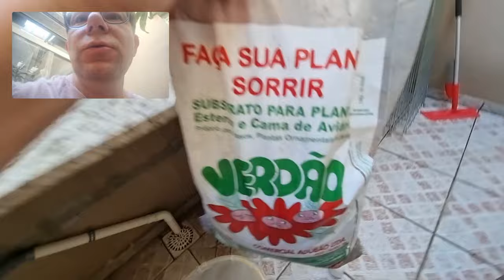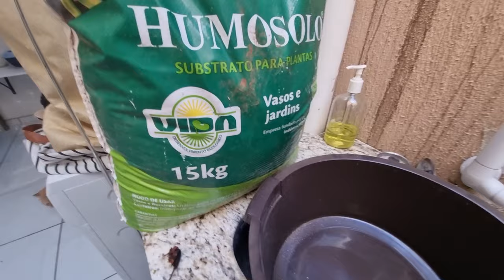Surpreendente Verdade! Bonsai de Supermercado é Fake?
Amigos do Bonsai Dicas, este é nosso primeiro vídeo, trazendo a verdade sobre os "Bonsais" de supermercado? São de mentira? Você foi enganado? Assista para descobrir este mistério e aprender várias dicas sobre o manuseio e cuidado destes pequenos Bonsais.

Esta dica te ajudou? Que tal então fazer parte de nossa comunidade de apoiadores e ajudar o canal a trazer novas dicas pra você! Você pode ajudar com qualquer valor através do PIX do Bonsai Dicas:
Chave aleatória
098a2588-6ade-4110-9d20-84de1a568680

Sua inscrição é muito importante para nós, quando chegarmos a 1000 Inscritos o YouTube liberará a comunidade do Canal, um local só nosso para trocarmos ideias, realizarmos enquetes, tirar dúvidas e compartilhar ensinamentos.
Já pensou que legal você ser o responsável por fazer isso a nossa comunidade de Bonsaistas?